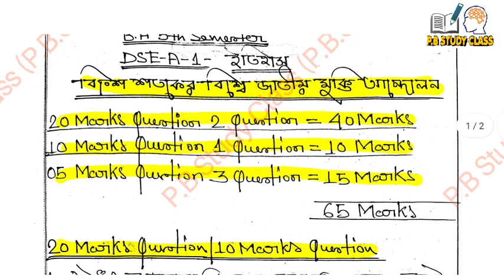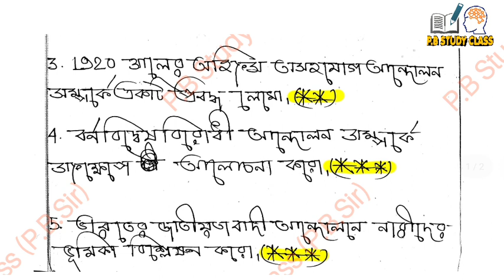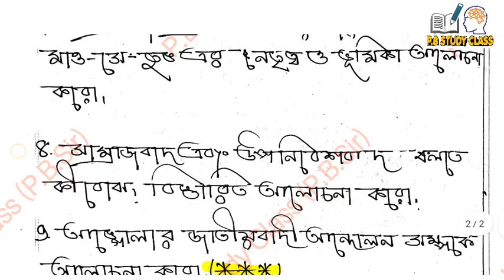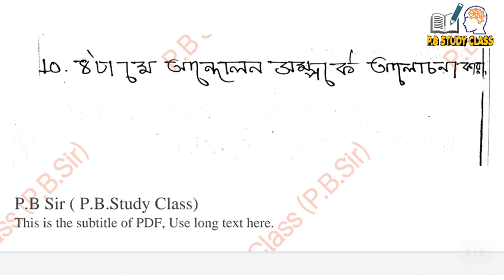CU BA 5th Semester History General DSE-A-1 Suggestion 2023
B. A 5th semester General History suggestion calcutta university 2023// B.A 5th semester DSE-A-1 History best suggestion 2023//
B. A 3rd year 5th semester History DSE-A-1 suggestion calcutta university burdwan university//
Part -2
5TH SEMESTER HISTORY GENERAL DSE-A-2 SUGGESTION 2023||CALCUTTA UNIVERSITY||
B. A general History 5th semester final suggestion 2023//5th semester DSE-A-1
calcutta university B. A genaral History suggestion 2023//
Calcutta University BA general History 5th semester DSE-A-1 Suggestion 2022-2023//Calcutta University BA 5th semester//
Calcutta University BA 5th semester general history last minute suggestion 2023//Calcutta University general History DSE-A-1 question paper 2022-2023//Calcutta University general History best suggestion 2023 DSE-A-1//

suggestion2022-23
DSE-A-2